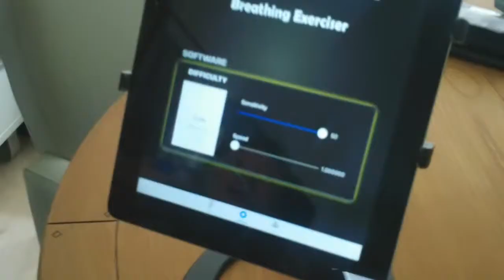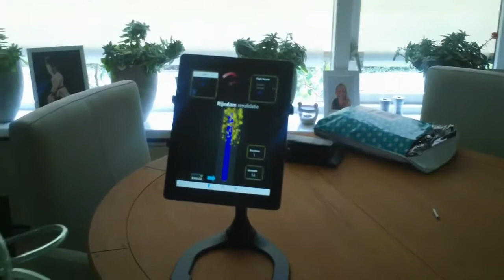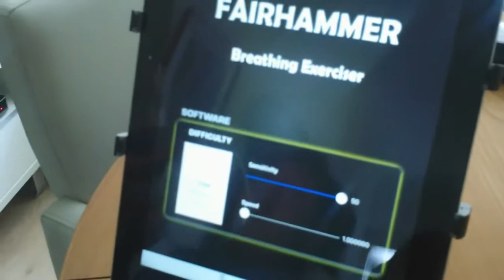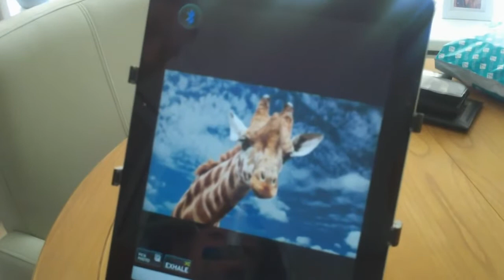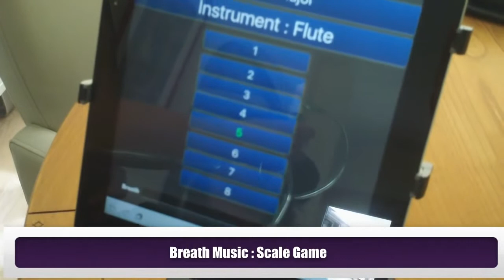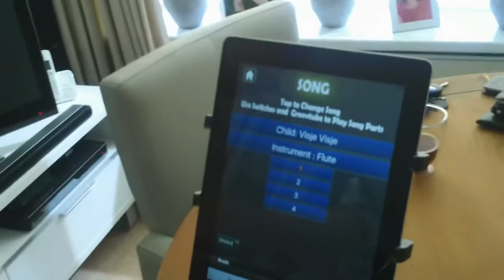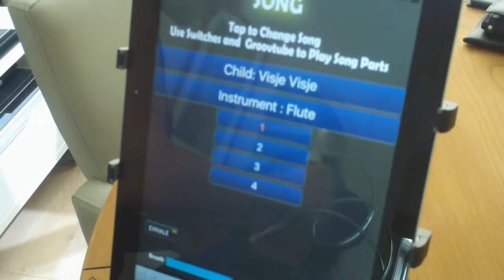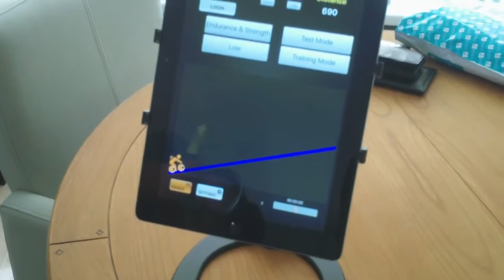Yrsa bedient de GroovTube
De moeder van Yrsa, Nicole vroeg zich af of je met de GroovTube het Peppen aantrekkelijker kunt maken. Daar kom je natuurlijk alleen achter als je het een keer uitprobeert. In deze video zie je het resultaat.
Het PEPmasker bestaat uit een masker, een driewegstuk en een weerstand. De weerstand zit in de uitademingsopening. De inademing verloopt onbelemmerd, terwijl de uitademing wordt bemoeilijkt doordat door een kleinere opening wordt uitgeademd. Bij een aantal opeenvolgende uitademingen zal als gevolg van de positieve druk de hoeveelheid lucht in de longen toenemen, waardoor lucht zich kan verspreiden naar plaatsen in de longen waar anders geen lucht kon komen. De opening die de uitademing belemmert wordt per persoon en per situatie bepaald. Tijdens het peppen probeer je de in- en uitademing even lang te laten duren. Het is de bedoeling dat er zichtbaar meer lucht in de borstkas komt.